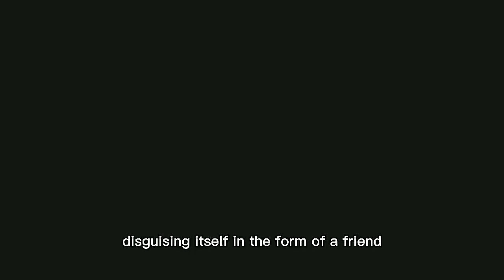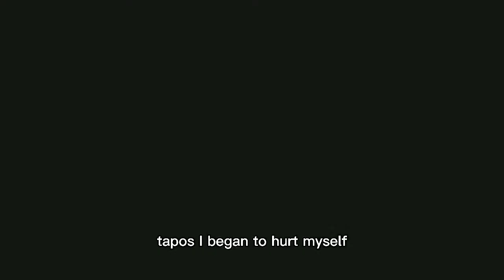"Drug addict" (short film): an anti-drug advocacy campaign